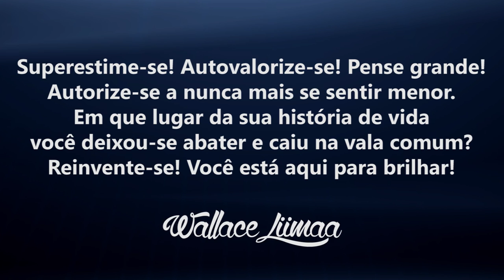TV Saúde Quantum 054: Como Influenciar Uma Pessoa a Mudar de Atitude | Wallace Liimaa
✭✭✭✭✭ Nesse vídeo abordo a importância de se manter como uma influência positiva para outras pessoas, buscando desenvolver empatia. Assista já!